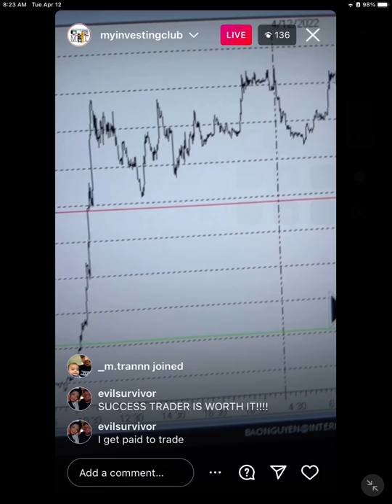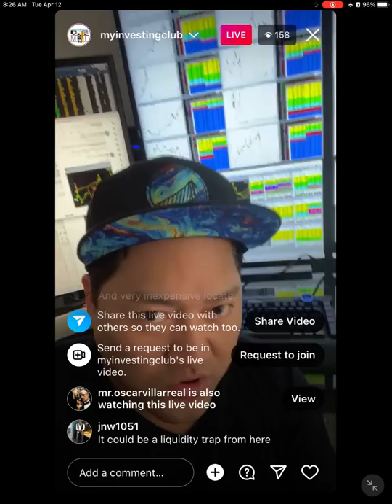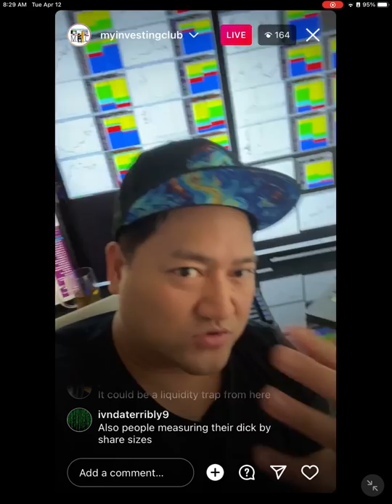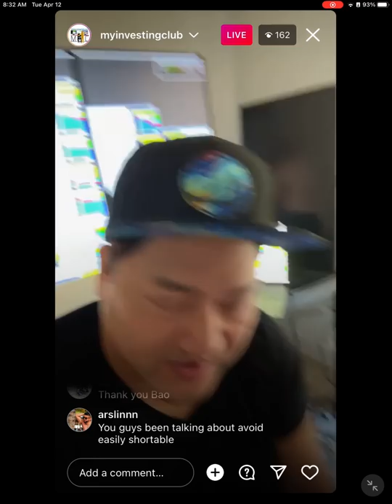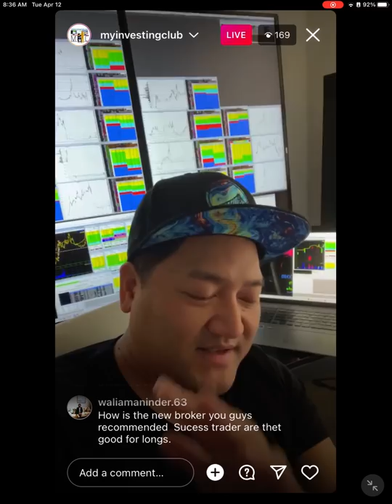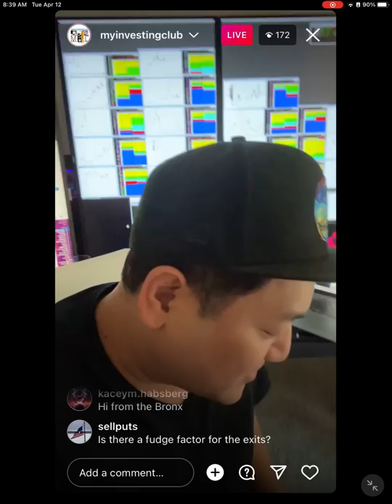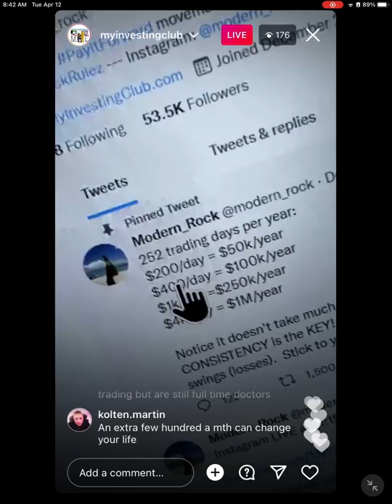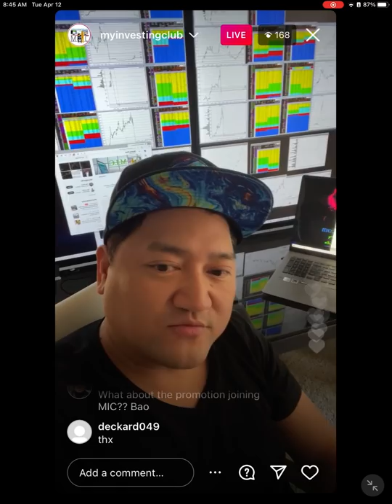NEVER Blow Up Your Day Trading Account With These Secrets!